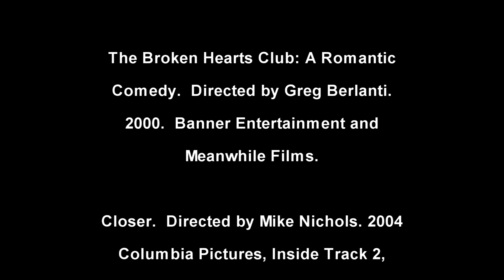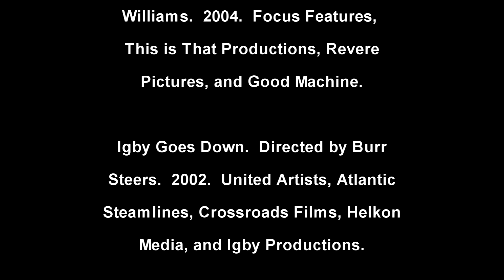Top 10 unknown films of the 2000s. Just an Opinion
This is just an opinion of my top 10 somewhat unknown films from the 2000s.